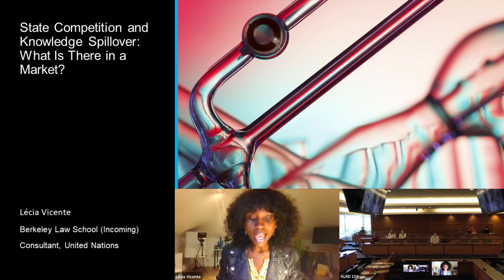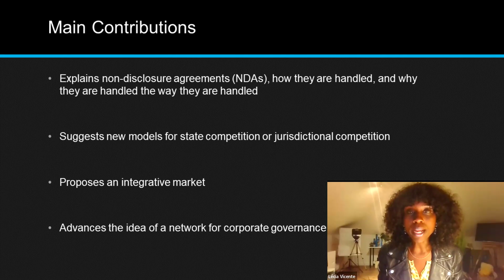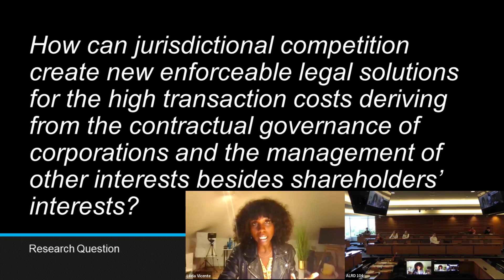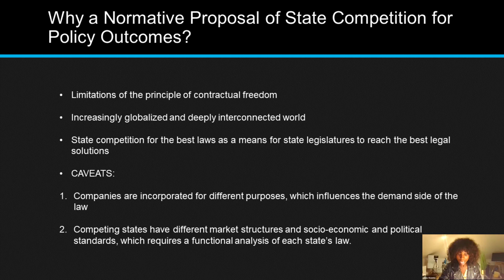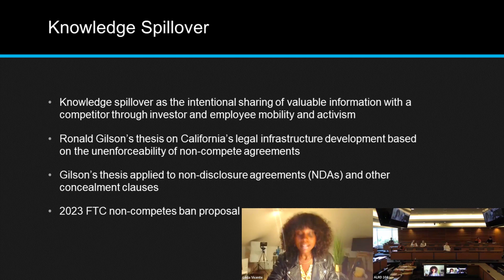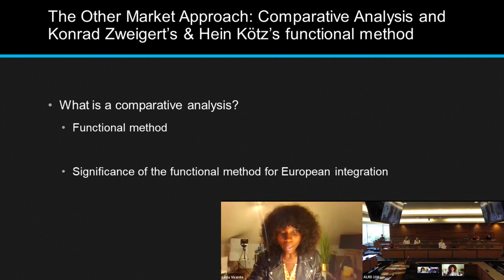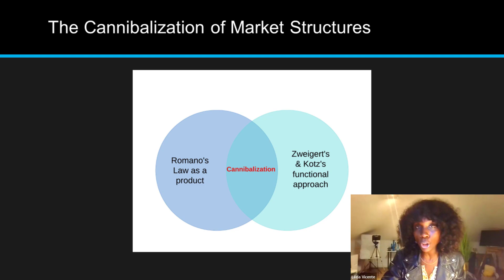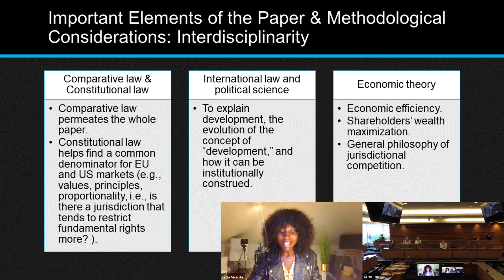State Competition and Knowledge Spillover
Lécia Vicente presents her latest publication entitled "State Competition and Knowledge Spillover: What is There in a Market?" The article looks at how companies create monopolies that coat toxic corporate environments and prevent market access to employees. It explores a few solutions that nudge legislators to protect market freedoms (e.g., freedoms of movement and establishment) and boards to embrace competition and facilitate market access by comparing the US and EU market structures.